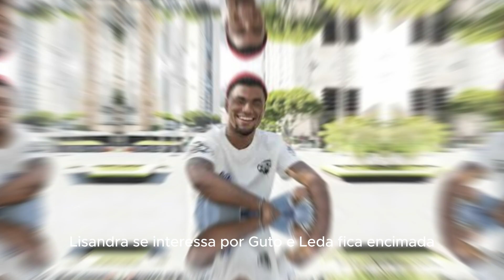Resumo de Família é tudo dia 22 A 27 🥰